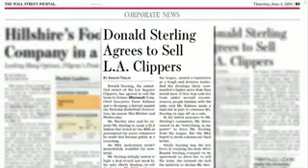Sterling to Sell Clippers to Steve Ballmer, Drop Lawsuit